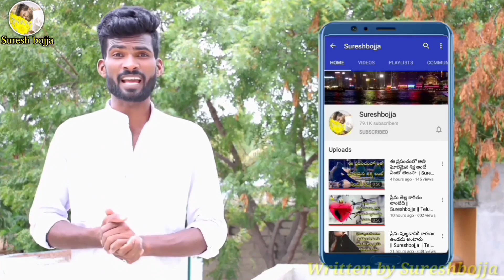telugu best love failure whatsapp status || Sureshbojja || Telugu prema kavithalu